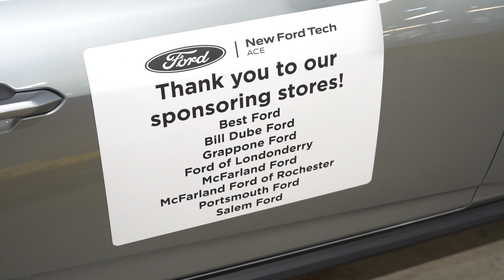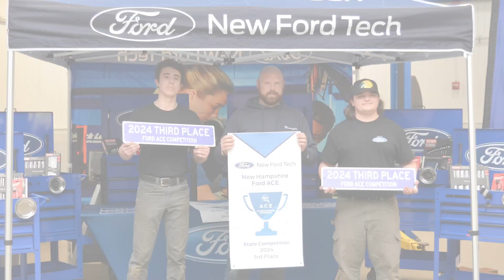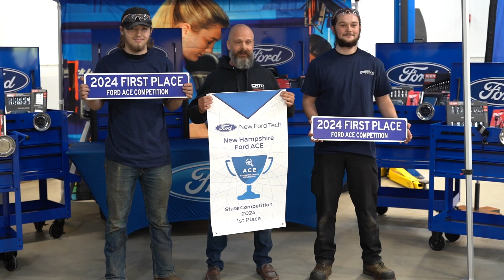2024 Ford ACE Competition: Automotive Students Compete in Skill Showdown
Check out the 2024 Ford ACE Competition hosted at @MCCNH!  This event was made possible by @ford and several partnering New Hampshire Ford Dealers:
Best Ford, Bill Dube Ford, Grappone Ford, Ford of Londonderry, McFarland Ford, McFarland Ford of Rochester, Portsmouth Ford, and Salem Ford

Tune in to see several students put their skills to the test; one lucky winner will take home a Ford Mustang.